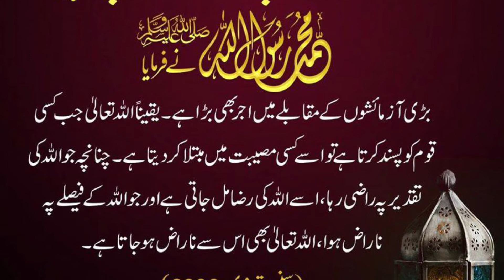Rasool Allah ﷺ Ne Farmaya | اللہ کے فیصلوں پر راضی رہنا چاہیے | Hadees Sharif